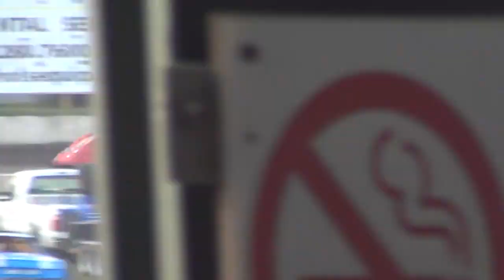ISFS Late Model Heat 1 7/25/14